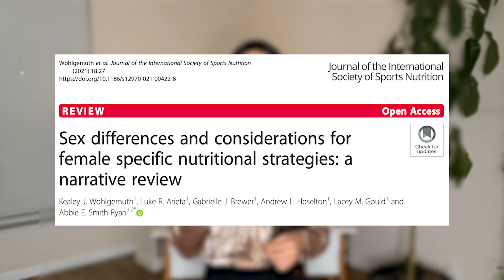4 things personal trainers get wrong about hormones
In the realm of hormone health and fitness, it's crucial for personal trainers to navigate the complexities of the menstrual cycle with precision. Understanding the nuances of hormonal rhythms and research evidence is paramount, as misconceptions abound in the fitness industry. While exercise intensity is often emphasized, it's equally important to delve into cyclical nutrition for optimal performance and PMS management. Trainers must recognize the individualized nature of hormone imbalances and tailor their approach accordingly, incorporating personalized strategies to address hormonal fluctuations. By challenging common misconceptions and prioritizing cyclical fitness coupled with proactive nutrition, trainers can empower themselves and their clients to achieve holistic well-being and maximize fitness outcomes.

Omega Zumpano, an exercise scientist and menstrual cycle educator, is transforming the fitness industry into a hormone-friendly space. Elevate your coaching skills with her unique perspective, evidence-based practices, and supportive community.

Cycle Coach Academy - Elevate your expertise with the Cycle Coach Academy—Omega's comprehensive certification course tailored for female personal trainers. Go beyond conventional coaching, delve into cyclical biology, and showcase your credibility as a hormone health coach. Join the new wave of fitness professionals transforming the industry.

APPLY now for the Cycle Coach Academy in just 10 minutes.